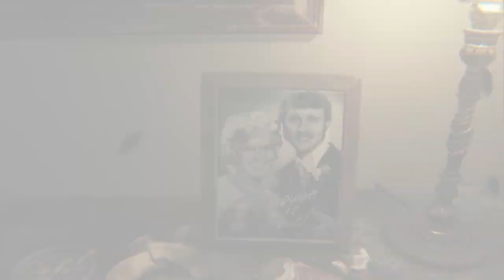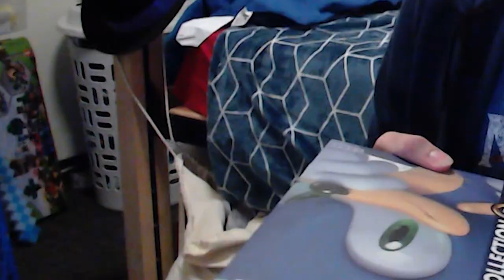DO NOT Play a Mario Kart Randomizer With Friends!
Buckle up, gamers! We're diving into the chaotic world of Mario Kart but with a twist! In this video, we're playing a Mario Kart Randomizer with friends, and let's say, things get a little... unpredictable. 😂 From terrible kart setups to the unluckiest red shells, this takes Mario Kart to another level!

If you're a fan of Nintendo content, Sonic the Hedgehog, or just love a good gaming laugh, this video is for you! 🎮👍

Remember, gaming is about having fun, even when the randomizer is not in your favor! 😉

Check them out! (Featured in Video)

Intro Song
"Anthem"

Thumbnail by @Leafyy_Edits
CBoy 3D Model made and owned by @CBoyDoesStuff